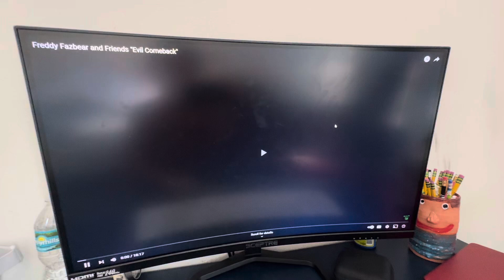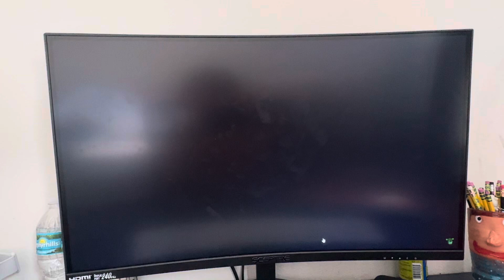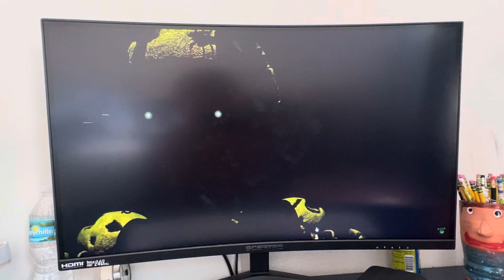Reacting To Evil Comeback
Hey Guys ! Today I’m reacting to evil comeback.

(I DO NOT Know if this is copyrighted, so bear with me ok ? Credits: &AndrewJohn100)